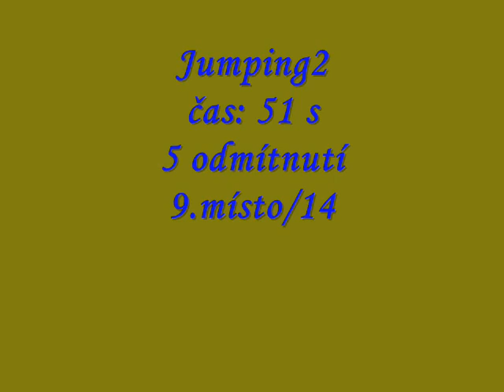Kajka a Courtney Třebe